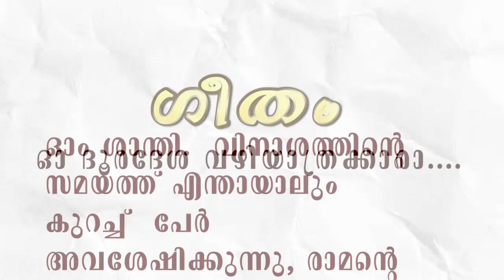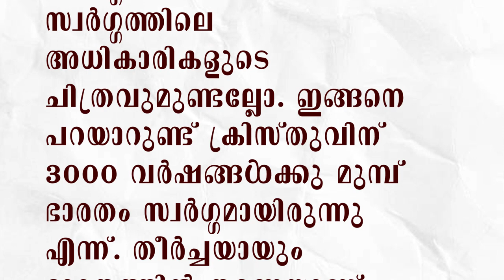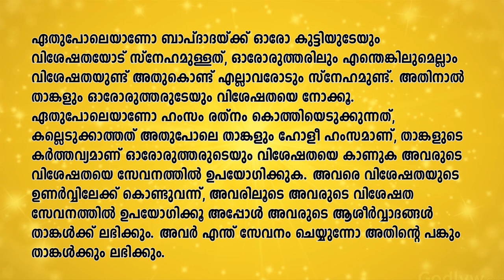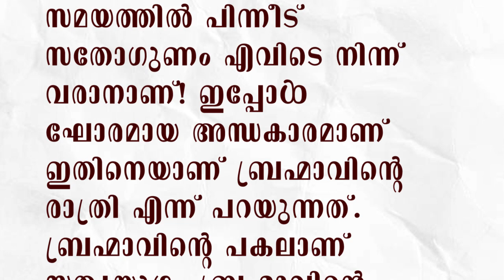23.11.2023 MURLI TEXT WITH AUDIO | Brahmakumaris Keralam | ബ്രഹ്മാകുമാരീസ് മലയാളം | BK Malayalam